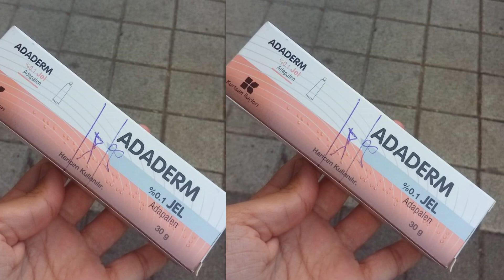Adaderm Jel: Nedir, Ne İşe Yarar, Nasıl Kullanılır ve Kullananların Yorumları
Dikkat!  Adaderm jel bir ilaç olması dolayısıyla bu video herhangi bir şekilde tavsiye niteliğinde değildir. Hiçbir ilaç doktor tavsiyesi olmadan kullanılmamalıdır.

Bu videoda, Adaderm Jel hakkında detaylı bilgiler bulabilirsiniz. Adaderm Jel’in ne işe yaradığını, nasıl kullanılacağını ve kullananların yorumlarını öğrenerek, cilt problemlerinizde nasıl etkili bir çözüm sağlayabileceğinizi keşfedin. Cilt iyileşmesi ve akne tedavisi için Adaderm Jel’in avantajlarını ve doğru kullanım yöntemlerini öğrenmek için videomuzu izleyin.

Hashtagler